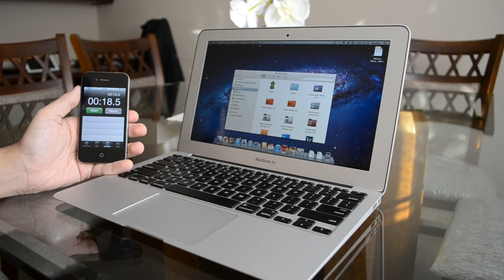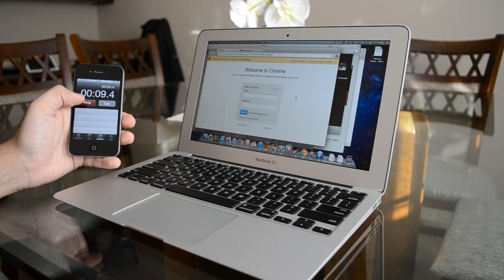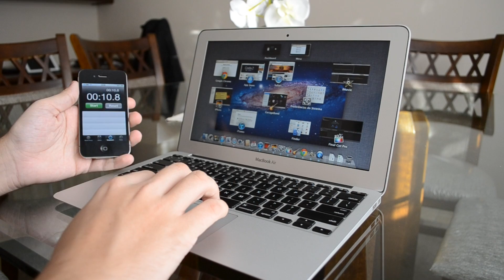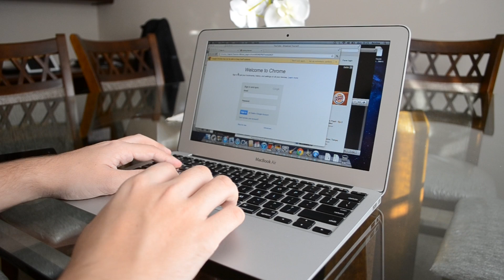MacBook Air 2011 11" Review - iCoizas